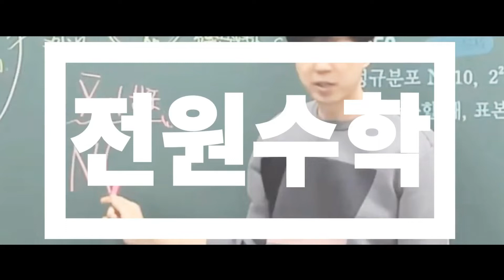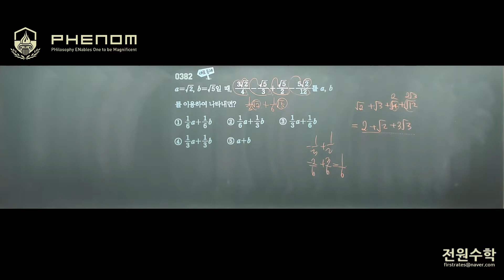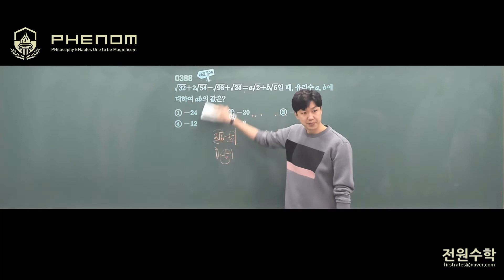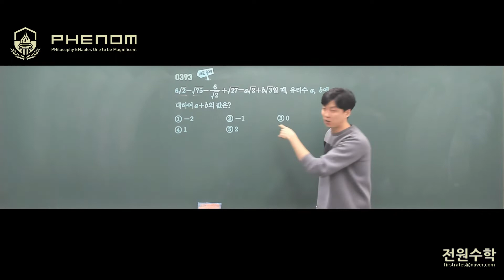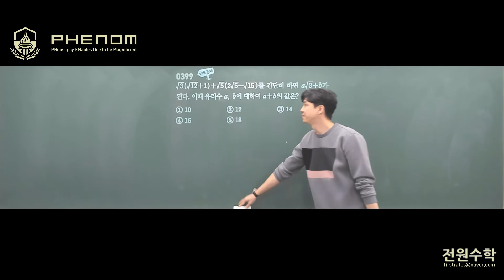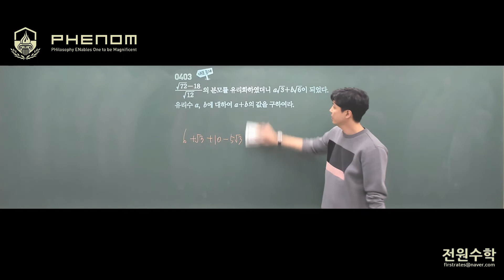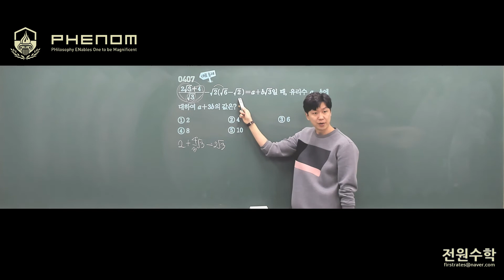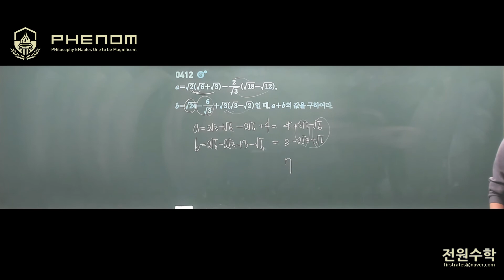쎈 중등3(상) 4단원 근호를 포함한 식의 계산(2) (B단계 유형정리 1~6)